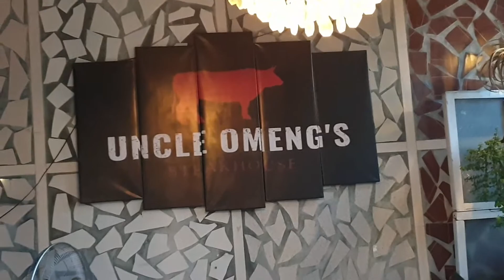Uncle Omeng Steakhouse.Polomolok 90421a